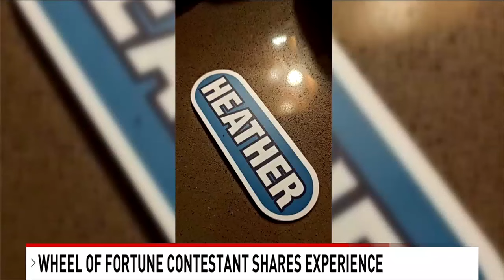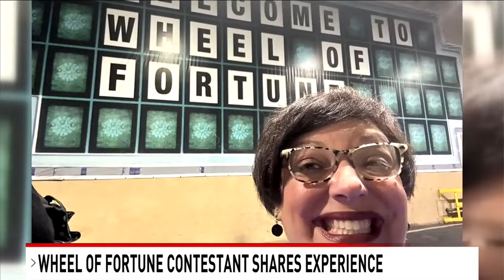The End of an Era for Wheel of Fortune: Locals reflect on Pat Sajak's final spins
Friday marks the end of an era as Pat Sajak, the beloved host of "Wheel of Fortune" for more than four decades, retires from the iconic game show.

Many Central Pennsylvanians have made their mark on "America's Game Show" throughout the decades.

CBS 21 News on Facebook Twitter